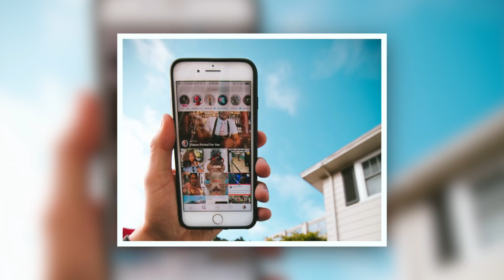8 ผู้หญิง ที่ไม่ควรคบ/อยู่ด้วย (ถ้าไม่อยากเสียใจ) // FaRaDise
สิ่งที่ทำให้คนเราเสียใจมากที่สุด ไม่ใช่สิ่งที่เราทำพลาด แต่เป็นสิ่งที่เราไม่ได้ทำ เพราะนั้นหมายความว่าเราจะใช้ชีวิตอยู่กับคำว่า "ถ้าตอนนั้น..." นั้นหมายความว่าเราไม่สามารถทำหรือแก้ไขอะไรได้ วันนี้ผมเลยอยากจะมาบอกประเภทของผู้หญิงที่คุณไม่ควรจะอยู่ด้วยหรือคบด้วย ถ้าคุณไม่อยากเสียใจ เพราะคนประเภทนี้จะทำให้คุณคิดว่า "ถ้าตอนนั้นเราเลิกกับเธอ/ถ้าตอนนั้นเราเลือกที่จะจบความสัมพันธ์กับผู้หญิงคนนี้" ชีวิตเราคงดีกว่านี้ เราไม่ต้องมานั่งเสียใจในอนาคต

คลิปอื่นๆเกี่ยวกับทรงผม‼️
เซ็ทผม "3 สไตล์ ใน1ทรง" กับ Hanz De Fuko "Quicksand"
วิธี "เลือกทรงผม" ให้เข้ากับโครงหน้าของคุณ
10 ทรงผมสุด เท่และดูดี สำหรับ“นักเรียนชาย”
7 ทรงผมของผู้ชาย ที่ผู้หญิง"ไม่ชอบ"

คลิปอื่นๆเกี่ยวกับ แฟชั่น‼️
เสื้อยืด ยี่ห้อไหนดีและคุ้มราคา ที่สุด
10 วิธี "แต่งตัวให้ดูแพง" ราคาประหยัด
5 วิธี "พับขากางเกง" ให้ดูเท่และมีสไตส์"
วิธีเลือก "แว่นกันแดด" ให้เข้ากับโครงหน้า ใส่แล้วดูดี
10 สิ่งที่"ผู้ชายดูดี" ไม่มีวันทำ